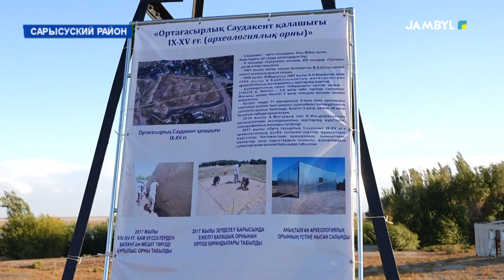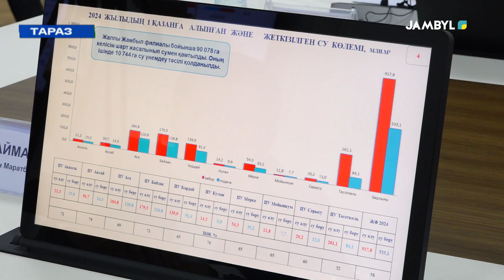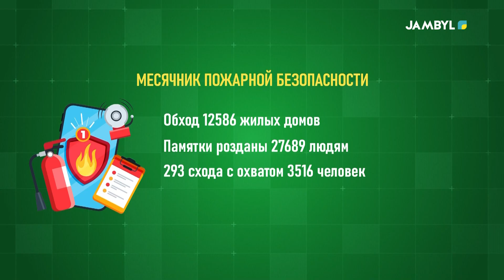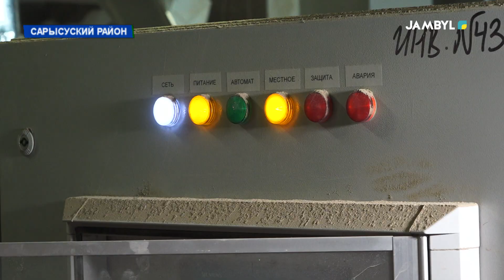«Sarap Time» (20-10-2024)